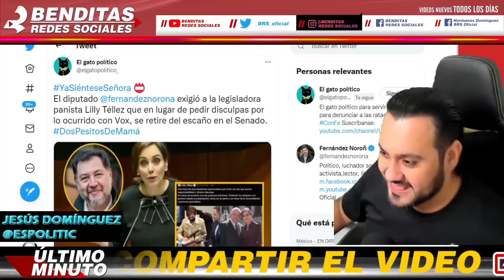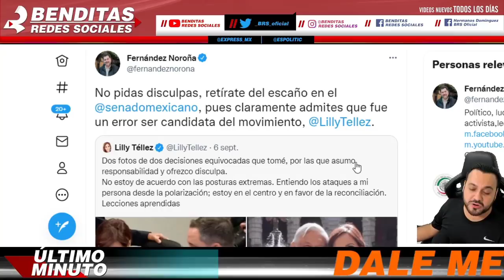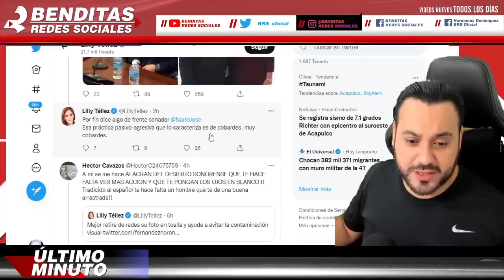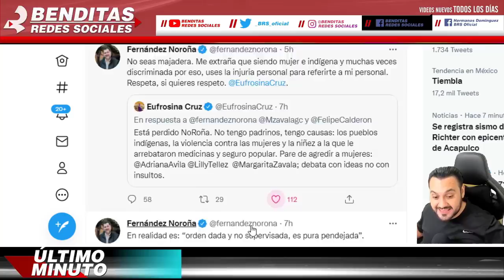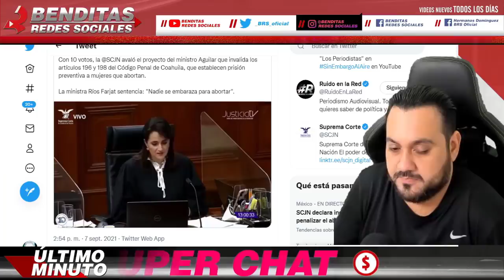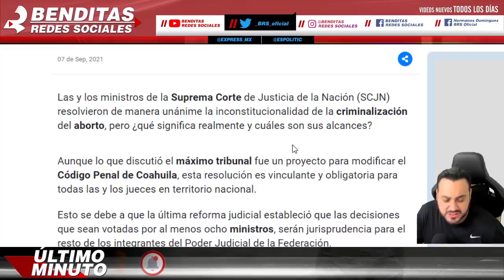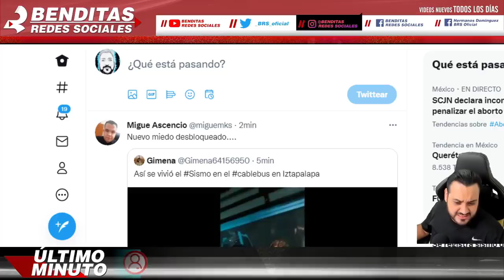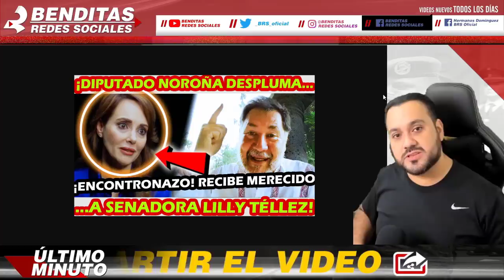ENCONTRONAZO RECIBIÓ SU MERECIDO ¡ DIPUTADO NOROÑA DESPLUMA A SENADORA PANISTA LILLY TÉLLEZ !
AMLO Andres Manuel Lopez Obrador Presidente de Mexico Gobierno de Mexico
AMLO Andrés Manuel López Obrador Presidente de México Gobierno de Mexico